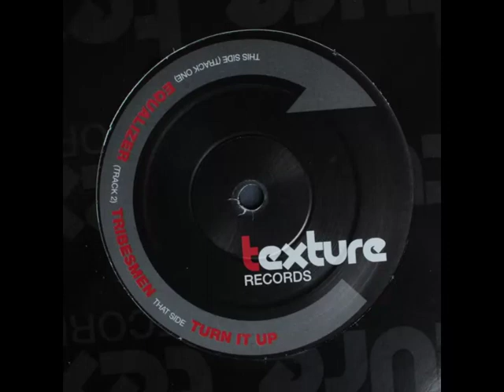Mark One - Equalizer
Taken from:

Mark One - Turn It Up
Texture Records (2002) - TEXTURE 004